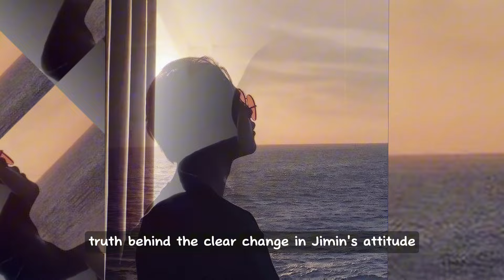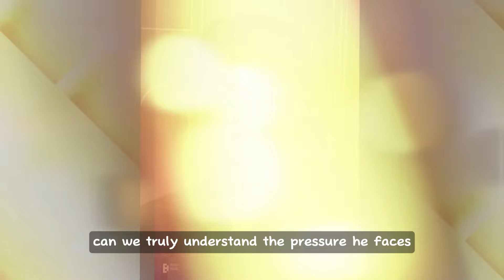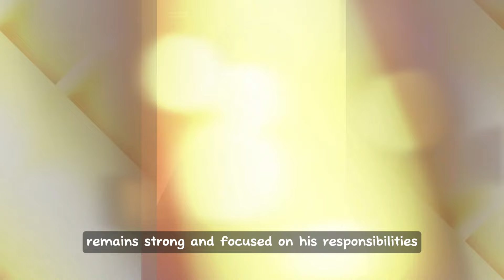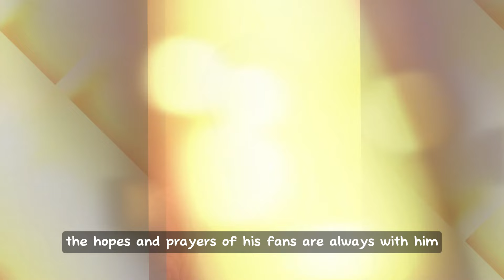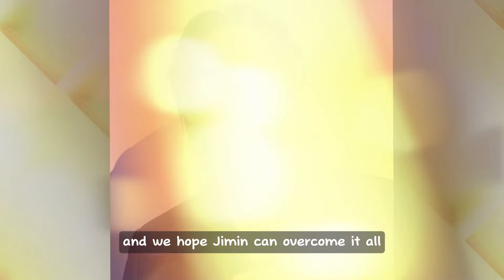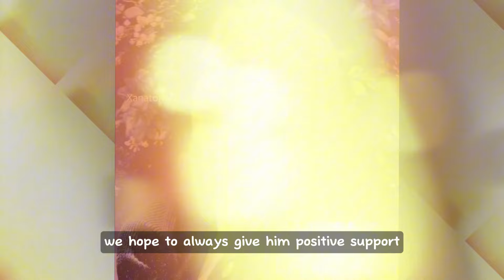Why does BTS Jimin seem to be changing? How did his mother's illness affect his emotions?